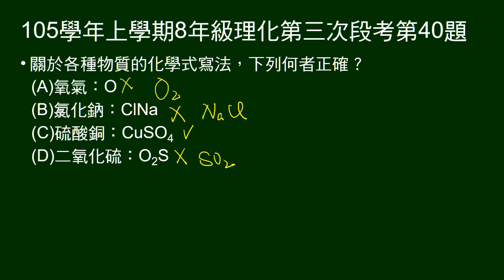105學年上8年級理化三段第40題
問哪一個化學式寫法正確。